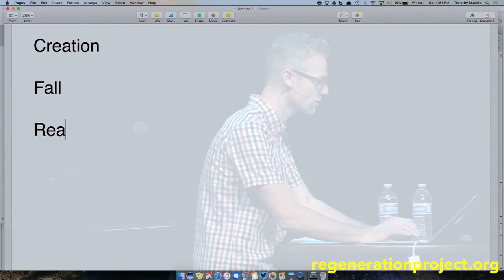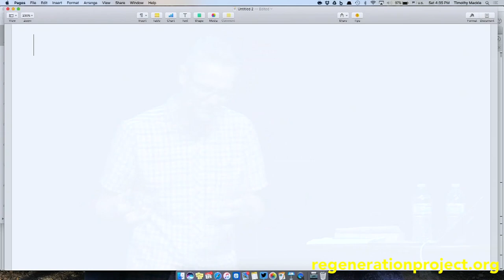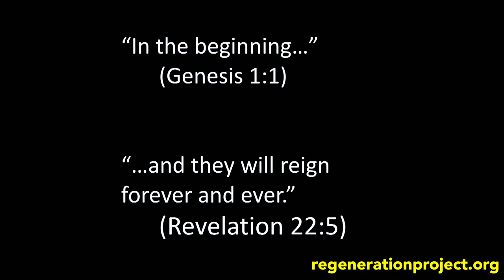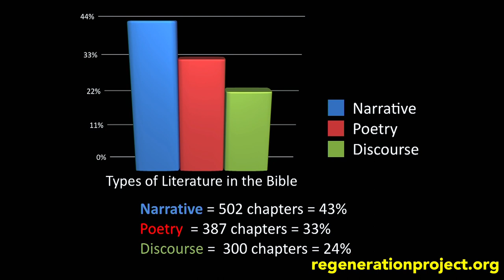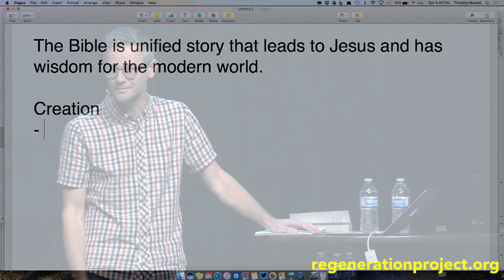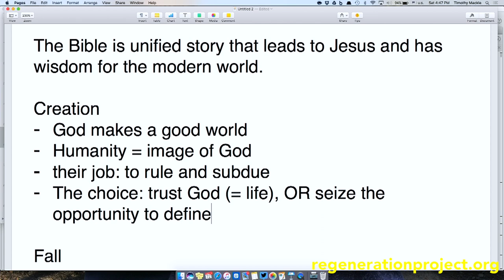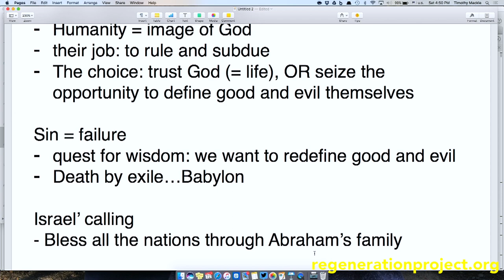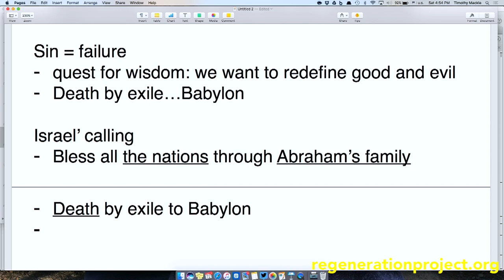A Unified Story That Leads to Jesus: ReGeneration 2016 - Tim Mackie (The Bible Project)